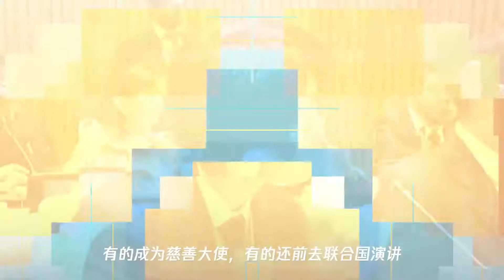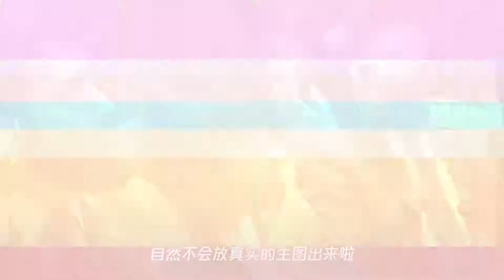易烊千玺联合国发言,没有美颜跟滤镜,生图暴露19岁的真实状态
➤Thanks收看！